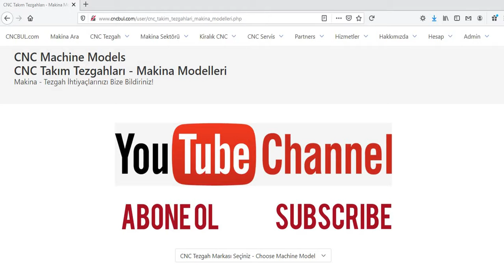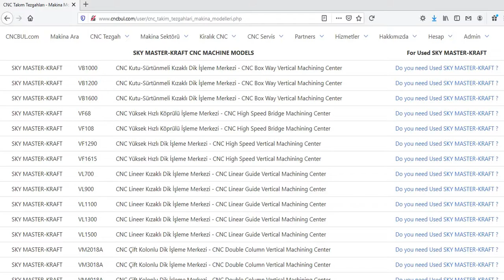SKY MASTER-KRAFT MACHINE MODELS (CNC Machine Tools)